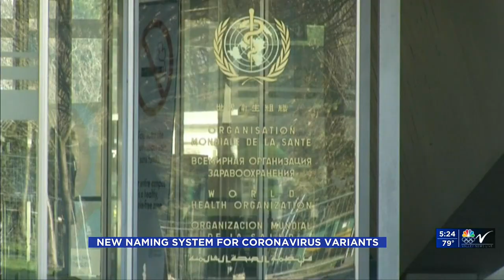500PM News June 1 Part 4